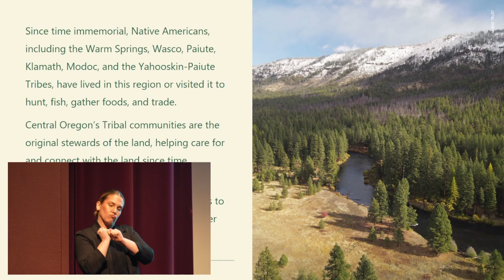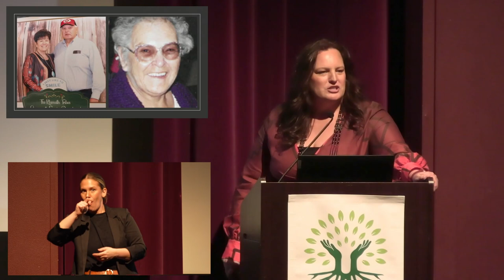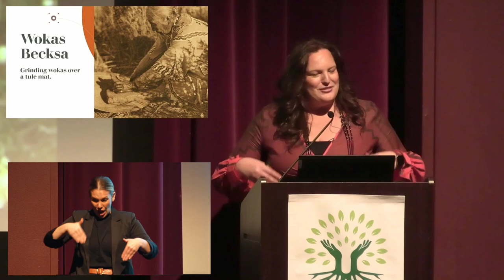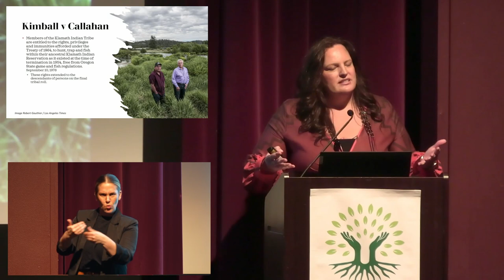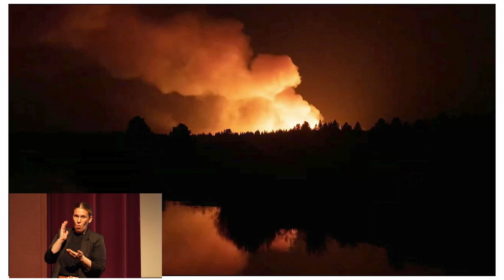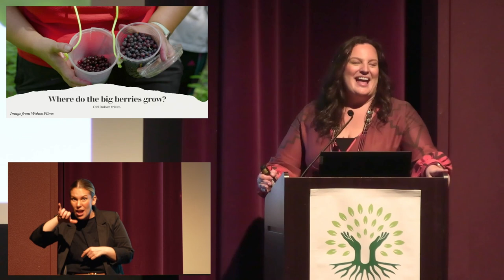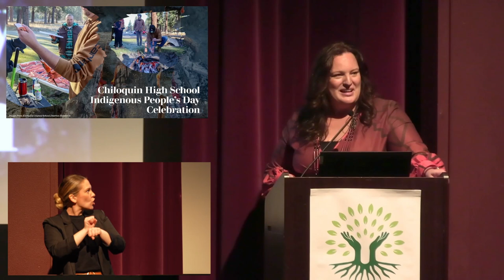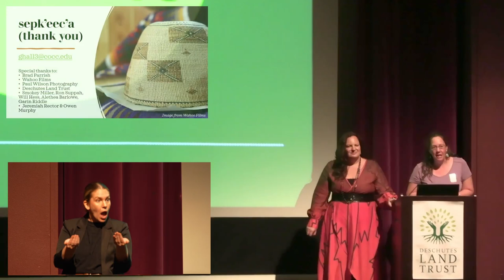Nature Nights: An Introduction to the Klamath Tribes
Join Gabriann Hall of the Klamath Tribes and the Deschutes Land Trust for an evening centered around the Klamath Tribes. Gabriann will share her personal perspective and insight through acknowledging Native history and carrying on the tradition of oral storytelling. Learn about the impact of Termination and Restoration on the Klamath Tribes’ people, then gain a better understanding about current issues related to treaty rights, first foods, and dam removal. Gabriann will finish the evening talking about the Klamath Tribes’ work on water and land restoration.